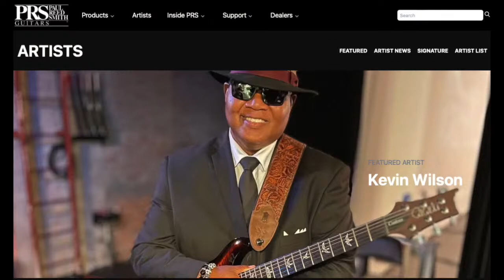Q & A With Kevin Wilson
Chord Extensions 7 9 11 & 13